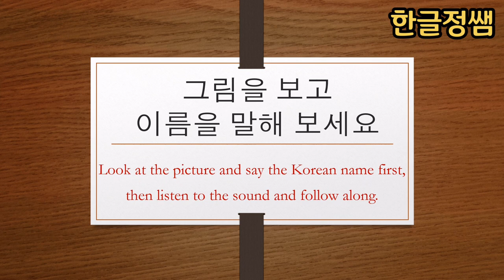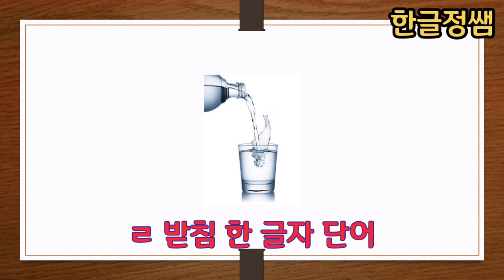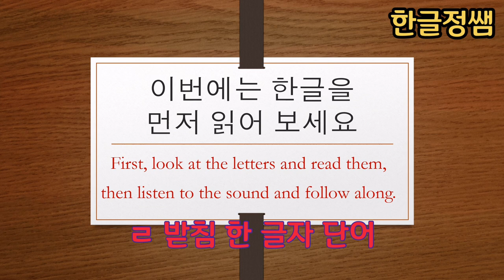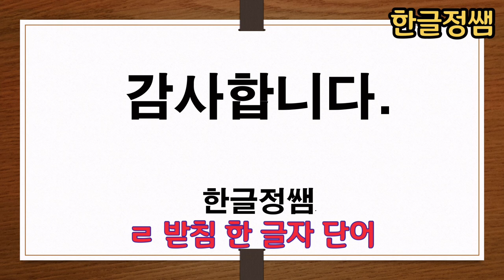[한국어단어공부] ㄹ 받침 한 글자 단어 Korean Vocabulary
받침은 외국어로서 한글을 배울 때 만나는 첫 번째 어려운 관문 중의 하나라고 할 수 있습니다. 한글에서 받침으로 쓰이는 자음은 총  27개 입니다.  그렇지만 이 받침들은 7개의 대표 발음으로만 소리가 납니다. 그리고  두개의 자음이 어우러져 만들어진 겹받침의 경우에는 두개의 자음 중 자음 하나만이 소리가 납니다. 뿐만 아니라 이런 겹자음도 각 겹자음 마다 소리를 내는 규칙이 다르고 많은 경우 예외 조항도 있습니다.  해결 방법은 반복 학습입니다. 매일 10분 씩 시간을 할애해서 단어 공부를 하도록 아이들을 격려해 주세요.

As a foreign language, final consonants are one of the first difficult gates to learning Hangeul. There are 28 consonants used as final consonants. But these consonants sound only with seven representative sounds. And in the case of a double consonant, which is a combination of two consonants, only one of the two consonants sounds. In addition, these double consonants also have different rules for making sounds for each double consonant, and in many cases, there are exceptions. Repeated learning is a way to solve these problems. Encourage your children to take 10 minutes each day to study vocabulary.